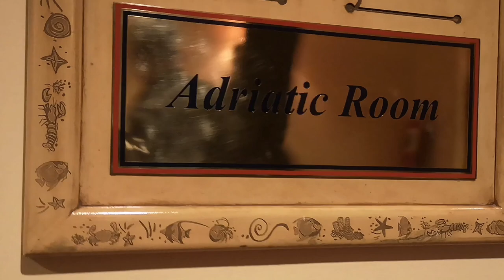Phil. Business Bank - Havana Night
Havana Themed Night
by: Commercial Bank VI, Consumer Lending Unit, Credit
& Legal Department